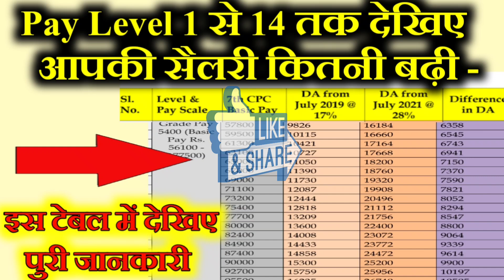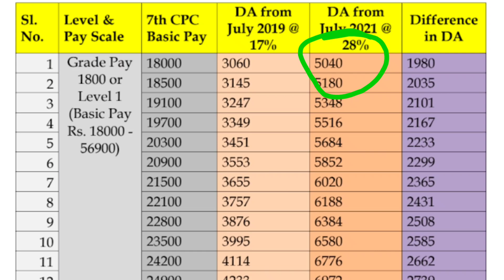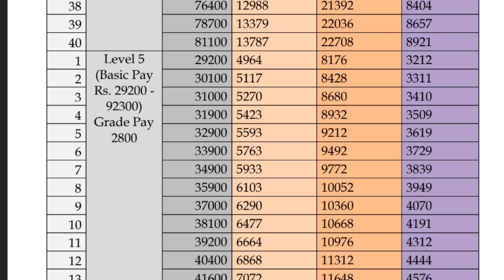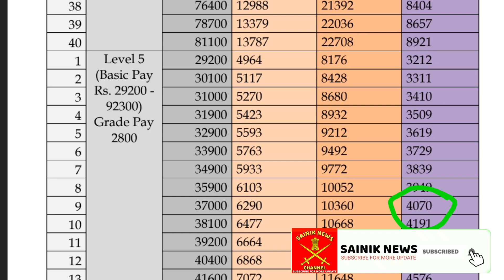सभी जवानों और केंद्रीय कर्मचारी देखिए Level 1 से 14 तक सैलरी में कितनी बढ़ोतरी हुई | DA calculation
video timeline :-

00:00 - 00:28 mahangai Bhatta bahali
28:00 -  01:114  Level 1 salary increase

stiva
expected da from jan 2021
you da man
da for central govt employees
da nada
da allowance
expected da from july 2021
la de da
da from jan 2021
le da
dearness allowance meaning in hindi
ba da
da calculator jan 2021
dearness
da man
da best
i da
la di da di da
da jan 2021
da se
go da
dearness meaning
da in english
dearness allowance july 2020
expected da for bankers from may 2020
da ta
mi da
da from july 2021
n da
da in hindi
to da
dearness allowance meaning in tamil
da mo
bora da
expected da july 2020
da jan 2020
an da
dame da me
da for central govt employees from july 2020
da b
da bois
da urban dictionary
da da tu
dame da
na da
ve da
is in da house
da le
is da
dearness allowance 2020
da for bank employees from may 2020
du da
in da
bakada
hej da
dearness allowance meaning in telugu
bank da feb 2021
da for bank employees
expected da
supreme court judgement on dearness allowance
dearness allowance meaning in marathi
dearness allowance in tamil
dearness relief
da allowance meaning
current da of central government employees
da from july 2020 for central government employees
dearness allowance for central government employees
da for central govt employees from july 2019
expected da for bank employees from may 2020
da allowance 2020
dearness allowance for private companies 2020
da for govt employees
da for cg employees
da for pensioners
expected da from july 2021 for central govt employees
expected da from july 2020 for central govt employees
dearness allowance for central government
central employees da
industrial dearness allowance
central government dearness allowance
da for jan 2020
dearness allowance from july 2020
present da of central government employees
current dearness allowance
expected da from jan 2020
dearness allowance meaning in english
present da of central government
latest da for central government employees
dearness allowance for private companies 2019
present da of central govt employees
current da of central government
dearness allowance includes
expected da for july 2020
da public sector employees
current da in central government
da from jan 2021 calculator
central govt da 2020
dearness pay
variable dearness allowance
da for government employees
da july 2019
expected da in july 2020
central govt da july 2020
dearness relief meaning
da july 2020 central government
expected da for bank employees from november 2020
central government da 2021
da from july 2021 calculator
present da in central government
da central government 2020
da allowance july 2020